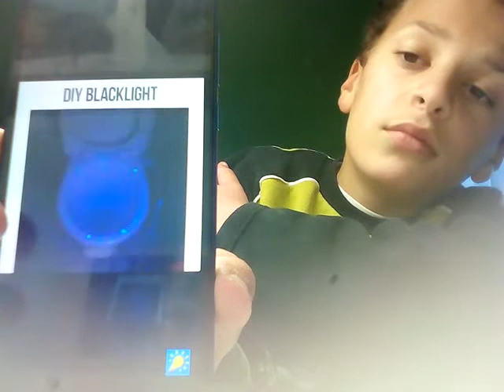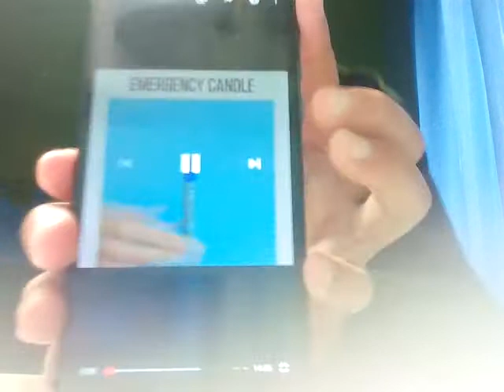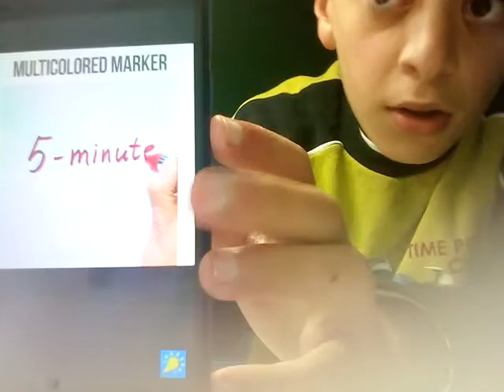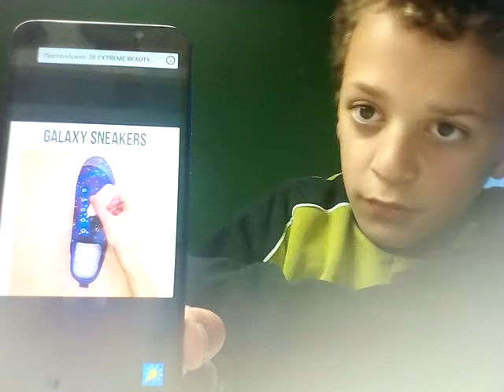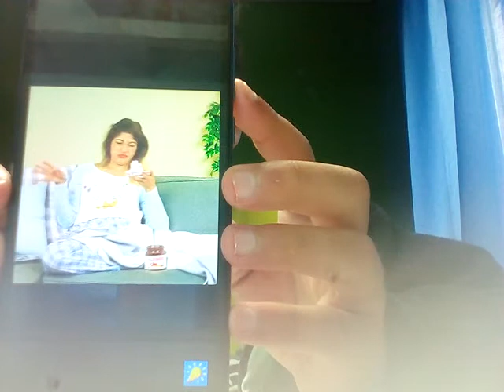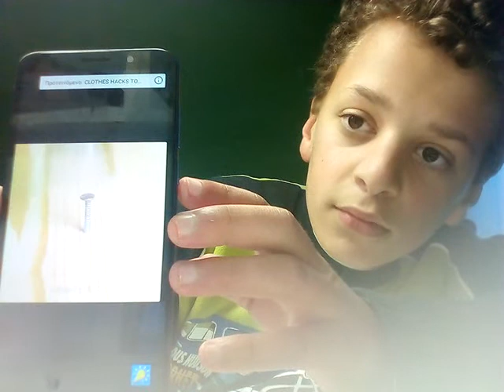Μισω τα life haks χρηστος